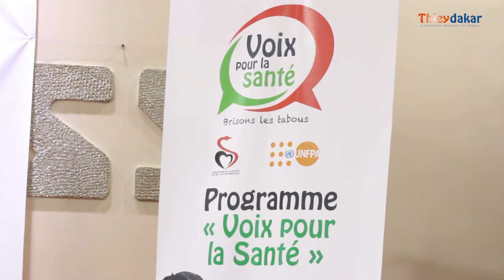Pour éviter les grossesses précoces : Thérèse Faye invite les mamans à échanger avec leurs enfants